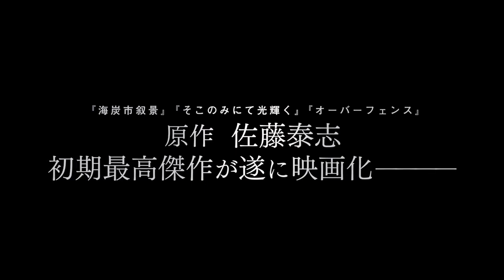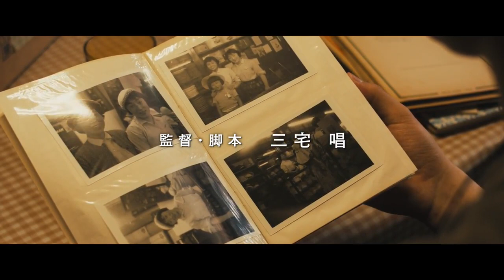And Your Bird Can Sing (Kimi no tori wa utaeru) theatrical trailer - Shô Miyake-directed 2018 movie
Synopsis for Shô Miyake's And Your Bird Can Sing (Kimi no tori wa utaeru) from SDP International Sales (SDP Inc. / K.K. SDP): "The main character, 'Me', works in a bookshop in the suburb of a town in the north of Japan. He shares a flat with a friend named Shizuo. Sachiko is Me's colleague from the bookshop. She is in a relationship with an older man, the manager of the bookshop, but feels attracted to Me and leaves the manager. When Shizuo meets Sachiko, he too starts to like her... Depicted like a breeze in the heat of summer, the relationship between these three young Japanese is built on a delicate balance of love and friendship."